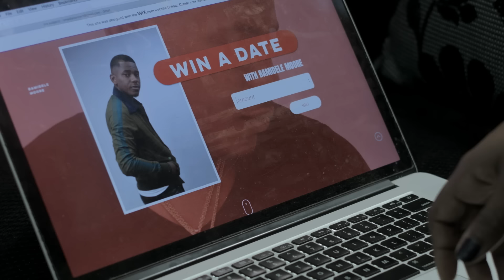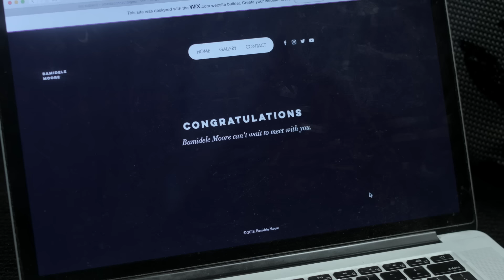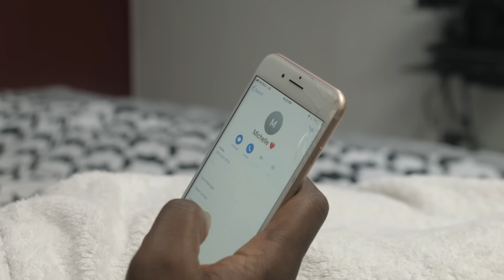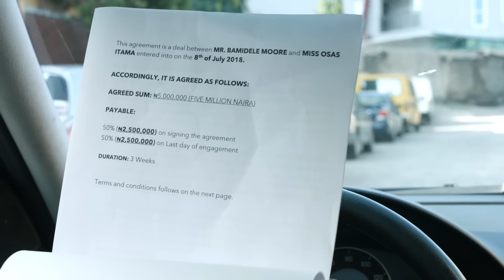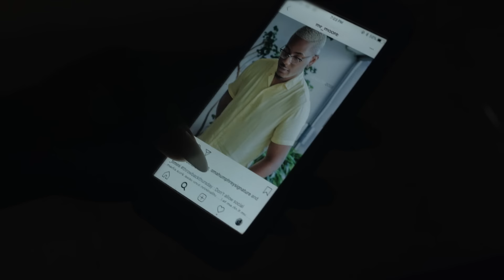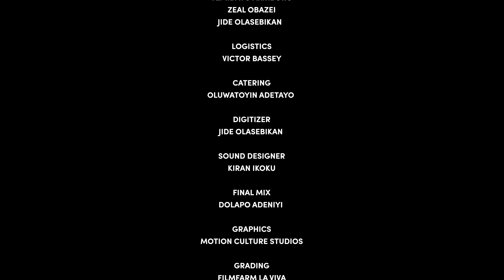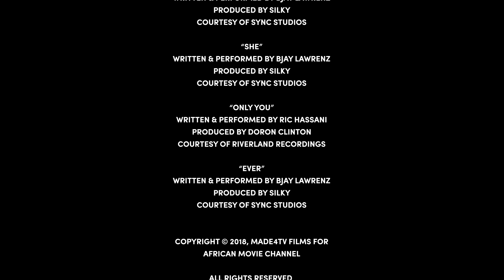THE AUCTION | AFRICAN MOVIE CHANNEL | NOLLYWOOD MOVIE 2021 | FULL LENGTH NIGERIAN MOVIE | LOVE MOVIE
THE AUCTION  Timini Egbuson, Uche Nwaefuna, Tosin Ibitoye, Wendy Lawal Nollywood 2021 Movie

Produced by African Movie Channel
Directed by Ola Selhurst

Bamidele, a famous musician whose career is taking a downturn, finds unexpected love when he is put up for auction!

 📺 CONNECT WITH AMC! 📺